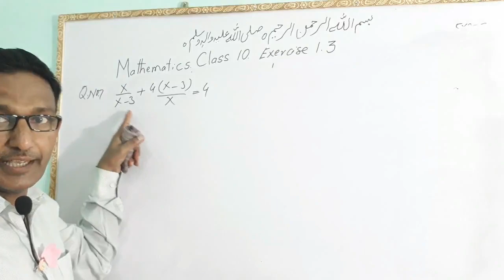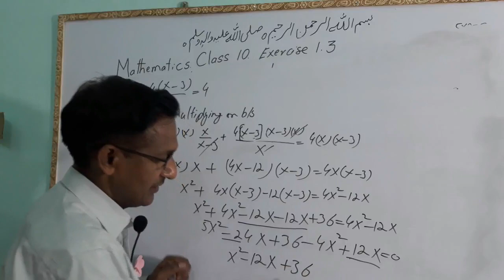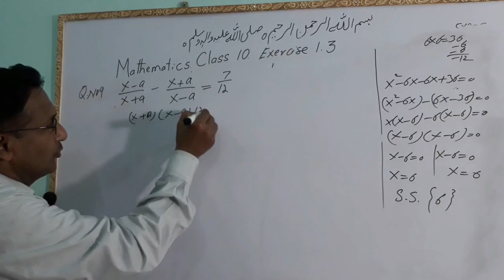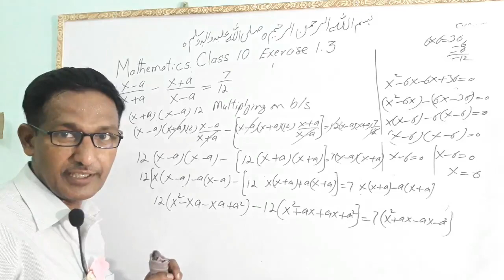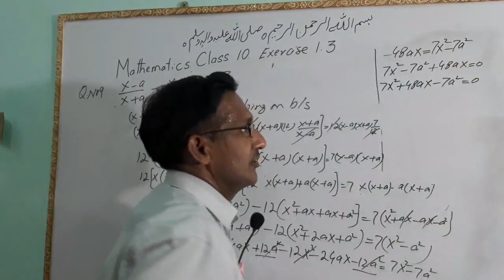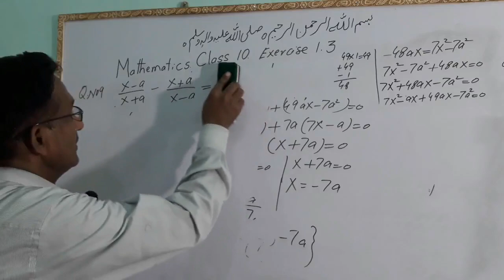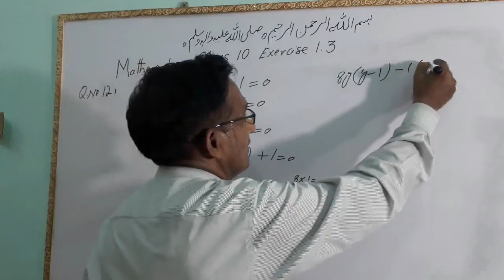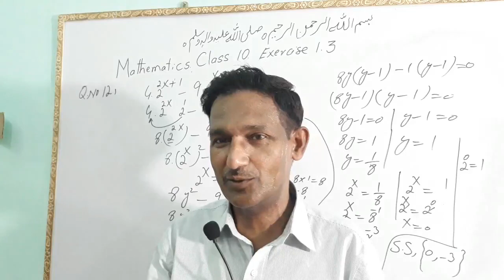Math Class 10 CHAPTER NO.1, Exercise1.3,Part 2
Math Class 10 CHAPTER NO.1, Exercise1.3,Part 2 In this video we deliver the lecture of Mathematics class 10,exercise 1.3 ,part 2. this is very easy and simple method of the mathematics class 10,
//math Mahmood